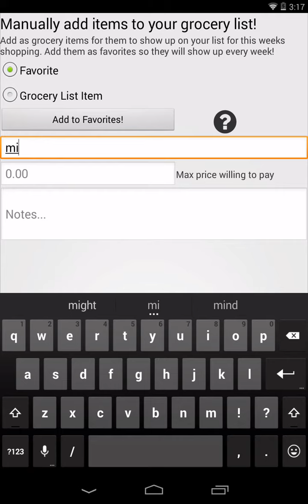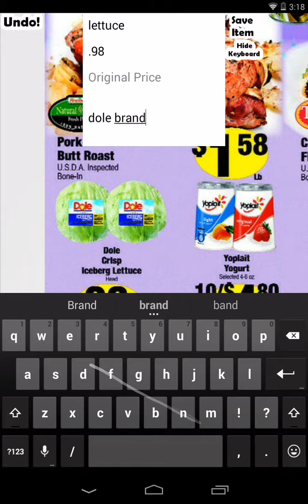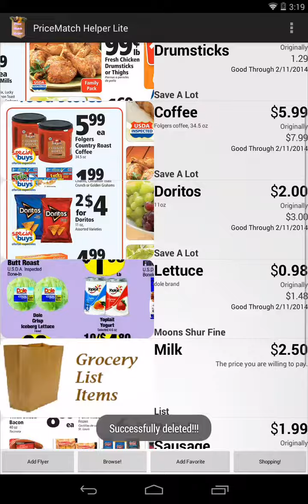PriceMatch Helper Demo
PriceMatch Helper is designed to help you save money by ad matching with your local stores. Load the weekly ad flyers from stores in your area, then select the items you wish to price match. Use the created list at your local store as a shopping list.